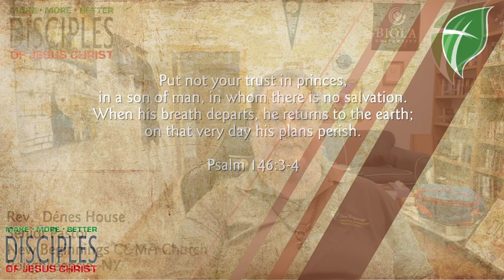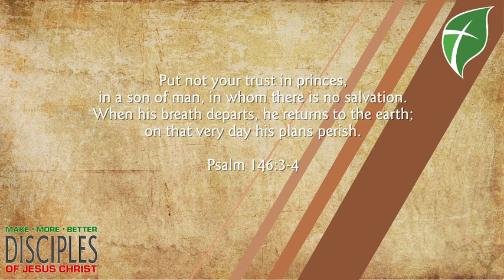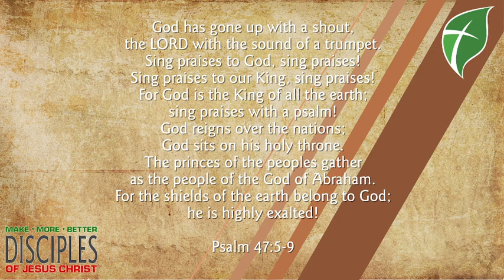September 4, 2024 Daily Update and Devotional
What does it mean, that the claim that God is the King above all kings is a political claim? In today's devotional, Pastor House talks about how God the King relativizes all of our politics.

PLUS there’s updates and prayer!